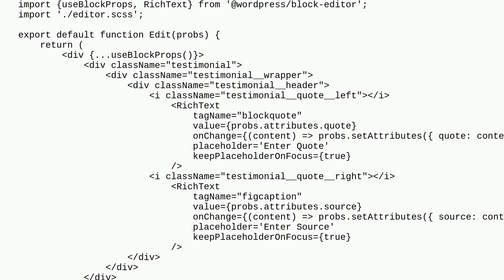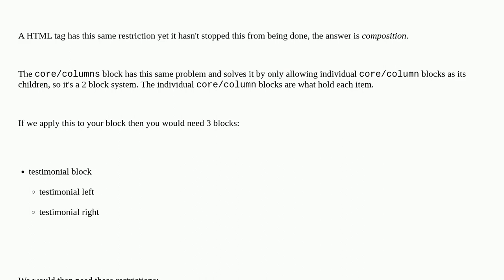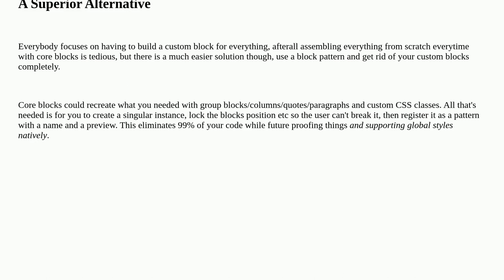Wordpress: Replace multiple RichText components in a single block - wp.blockEditor.RichText multi...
Replace multiple RichText components in a single block - wp.blockEditor.RichText multiline prop is deprecated

A special thanks goes out to the awesome community

  advanced-custom-fields block-editor